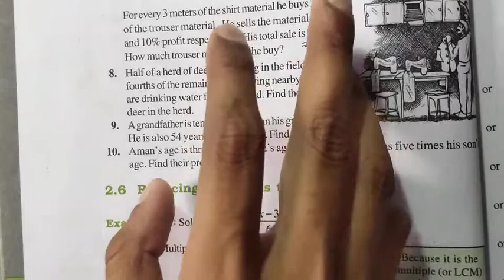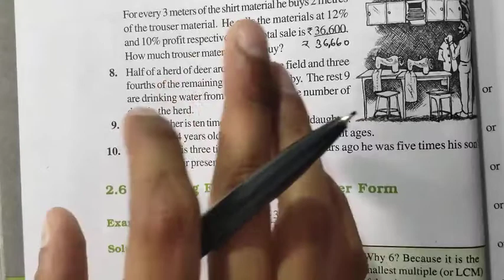Linear Equation in One Variable | Class 8 Exercise 2.4 Question 8,9,10 | NCERT